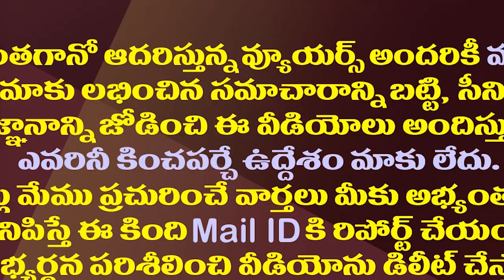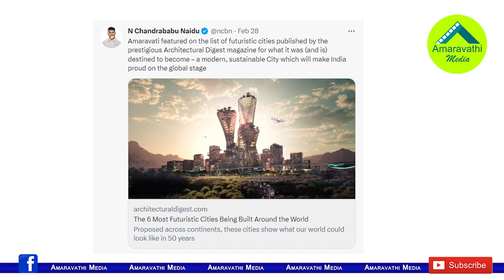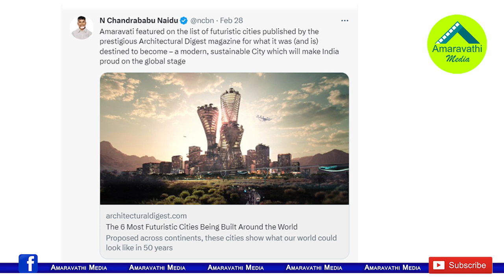అడ్రెస్ లేని అమరావతి బెస్ట్ ఫ్యూచరిస్టిక్ సిటీ అట!| Amaravati Is On The List Of Cities Of The Future